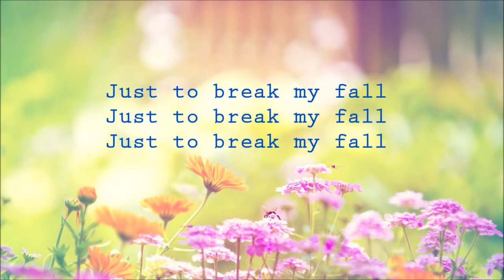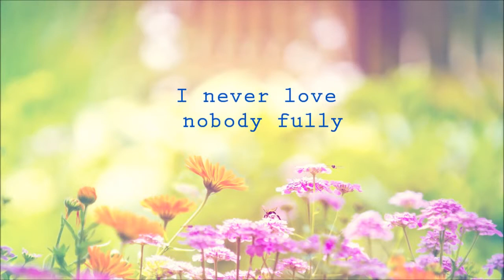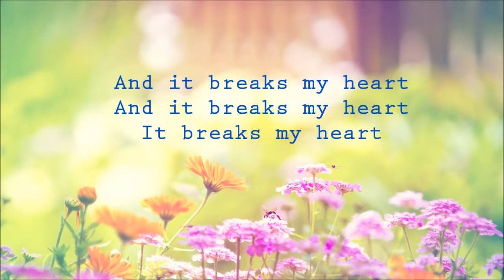and My Fidelity